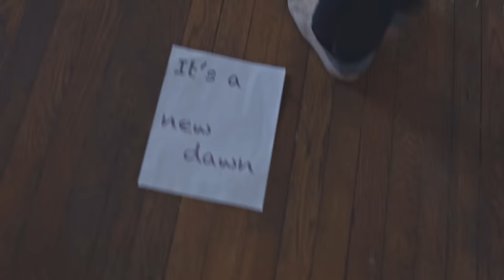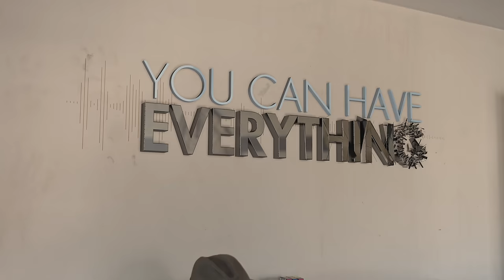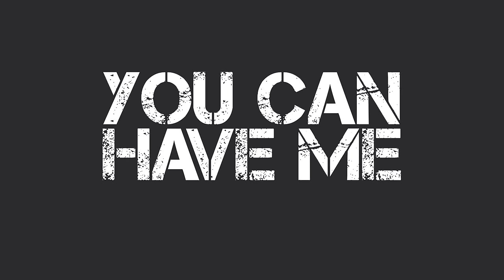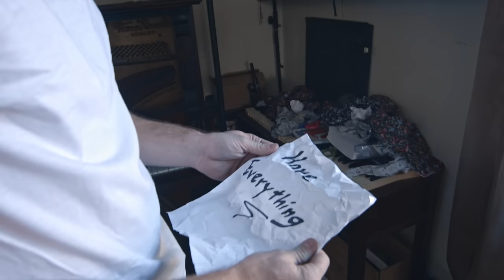David Dunn - Have Everything (lyric video)